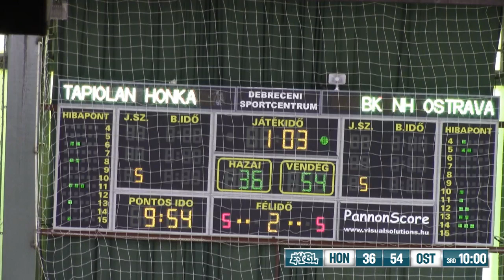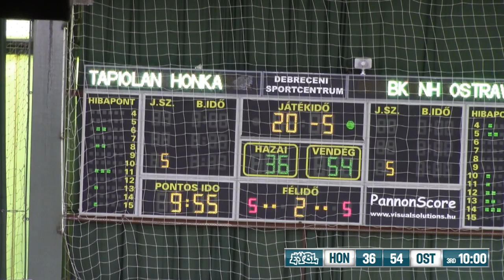Tapiolan Honka (FIN) - BK NH Ostrava (CZE)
EYBL CE U16 Group A - Debrecen, Hungary - September 22/27, 2017

This manually controlled LIVE stream features CAMUGO® TV Graphics System.